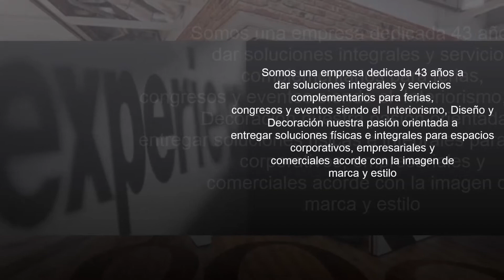Video Corporativo 3 Avilesycia